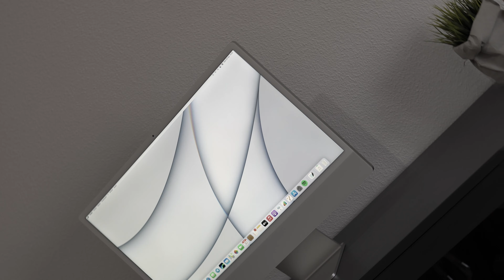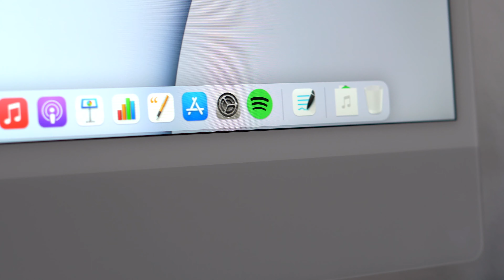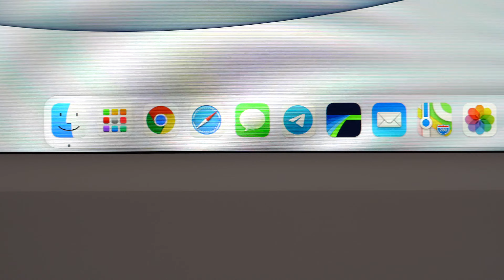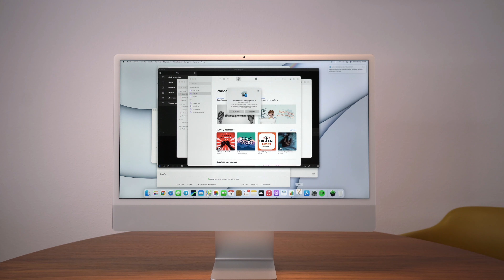iMac 24" con M1 - ASÍ es el NUEVO iMac 2021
imac imac24 imac2021 He tenido la inmensa oportunidad de probar el nuevo iMac de 24" del 2021, el nuevo y recién renovado iMac. En este vídeo te cuento los aspectos más importantes y te cuento como es el nuevo iMac de 24".

Equipo de grabación:

📱iPhone 12 Pro Max
🎙Microfono para iPHONE

👋 ClubHouse: @TecnoDav